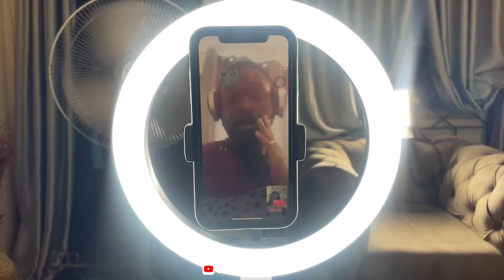MonthlyVlog: Nobody is above heartbreak + Getting a tattoo wasn’t so bad after all 🙃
Hi my lovessss, on this monthly vlog I share how overwhelming things can be sometimes and also a coping mechanisms. Watching it now and I know we can handle anything as long as we say we are going to